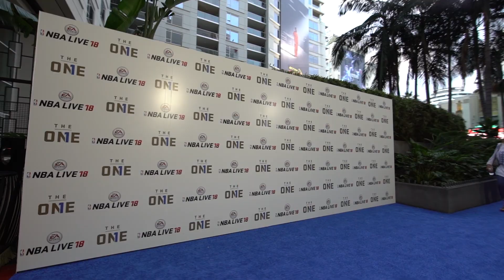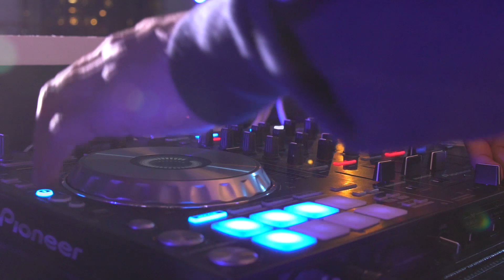INSANE NBA LIVE 18 GAMEPLAY VS SHADY00018 + EXCLUSIVE NBA LIVE 18 ROOFTOP PARTY MONTAGE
What's good, UberNation?!?

I am super excited to present this exclusive nba live 18 gameplay footage to you guys of an insane game I got to play vs fellow youtuber Shady00018.

Mahalo!